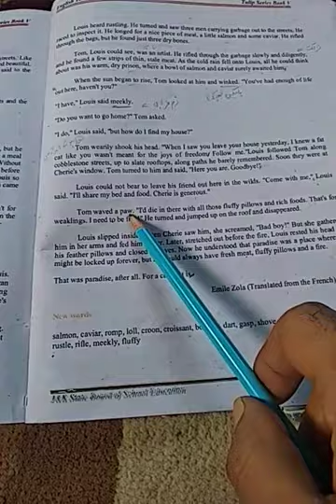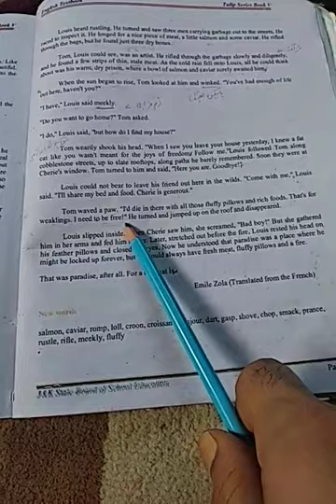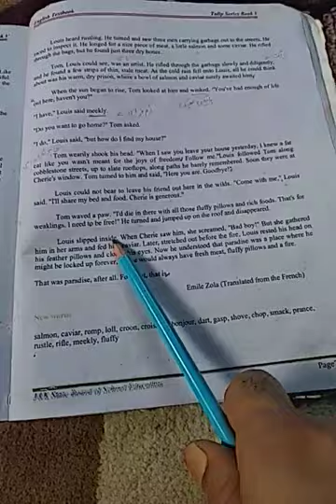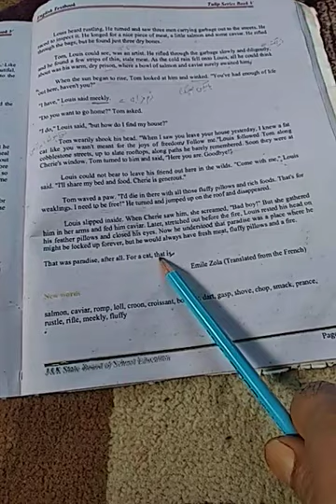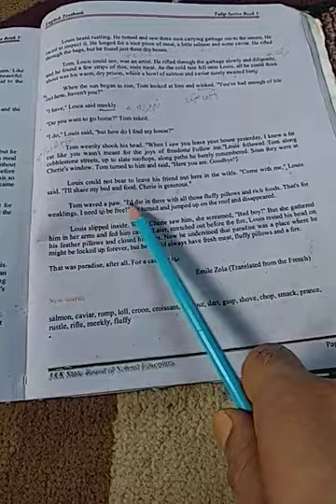The cats paradise